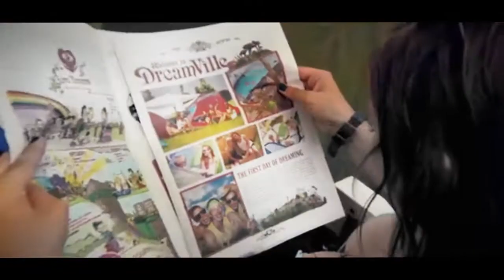Skrillex // Tomorrowland 2013 // Fast Forward ReEdit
A little fast but it looked like a fun time.

Video: Tomorrowland 2013
Song: Skrillex ft. the Doors - Breakin' A Sweat